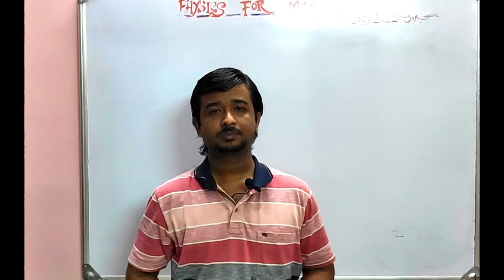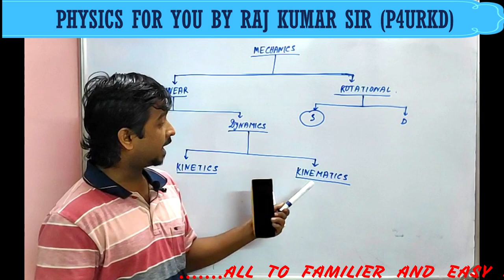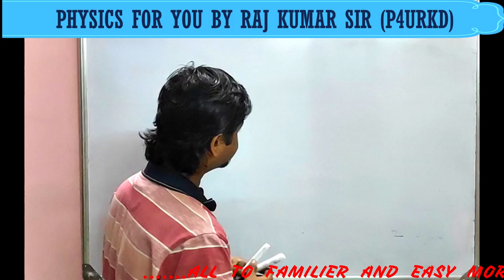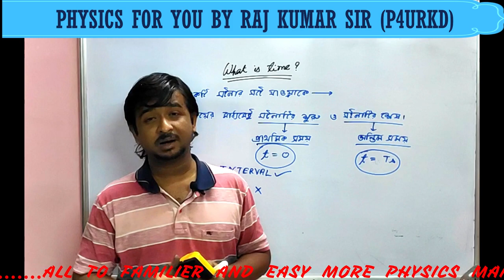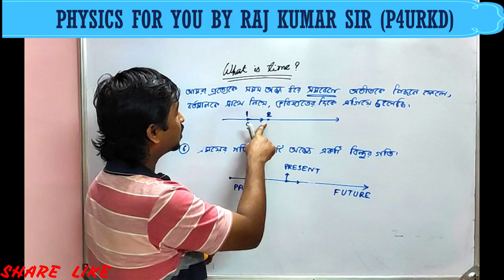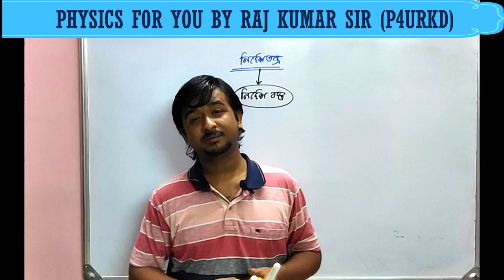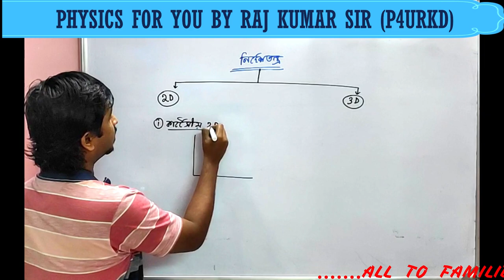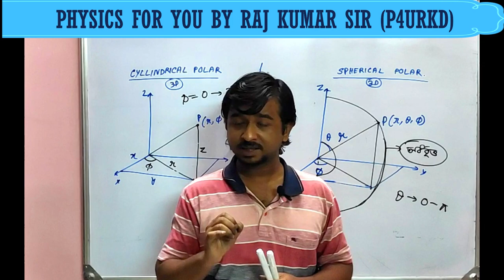WHAT IS TIME & FRAME OF REFERENCE, MECHANICS, CLASS XI, EXPLAINED IN BENGALI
Mechanics is the area of physics concerned with the motions of macroscopic objects. Forces applied to objects result in displacements, or changes of an object's position relative to its environment.
Kinematics is a sub field of classical mechanics that describes the motion of points, bodies, and systems of bodies without considering the forces that cause them to move. Kinematics, as a field of study, is often referred to as the "geometry of motion" and is occasionally seen as a branch of mathematics.
Time is the indefinite continued progress of existence and events that occur in an apparently irreversible succession from the past, through the present, into the future.
In physics, a frame of reference consists of an abstract coordinate system and the set of physical reference points that uniquely fix the coordinate system and standardize measurements within that frame. For n dimensions, n + 1 reference points are sufficient to fully define a reference frame.

my other play lists are,